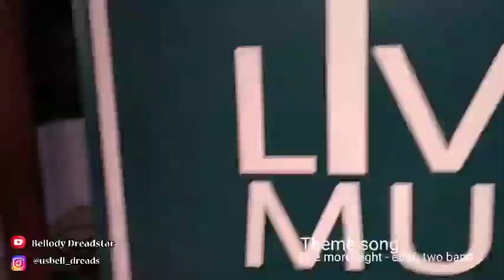Ngamen di Cafe 26 cisarua puncak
etten 2 band follow ig @etten2band
live music di cafe 26 stiap rabu malam